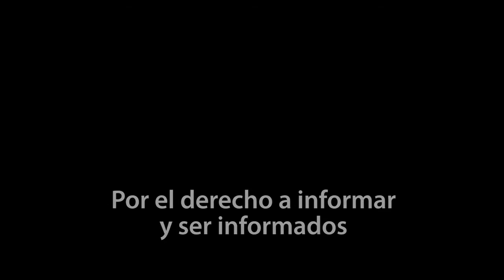10º Aniversario de Rompeviento TV - Promo 1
🔟 atrás...

✨Era un junio de 2012...

⚡️Nacía un proyecto, pequeño, modesto... pero desafiante...🌩️ @RompevientoTV💨